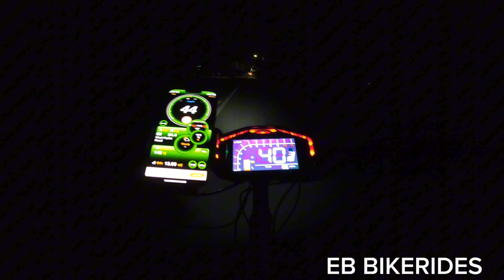Night Ride on my 3000watt DIY ebike